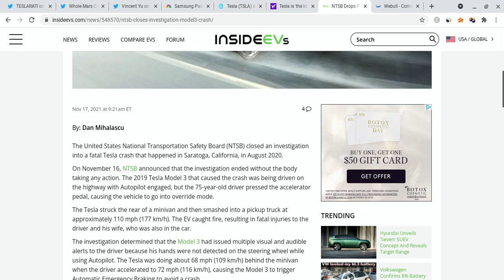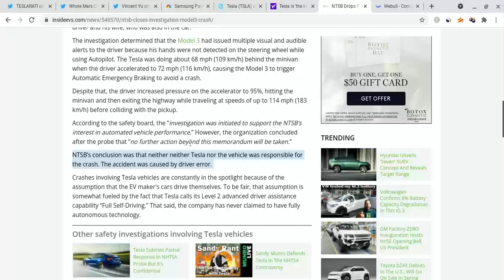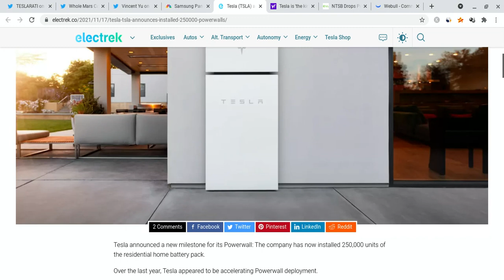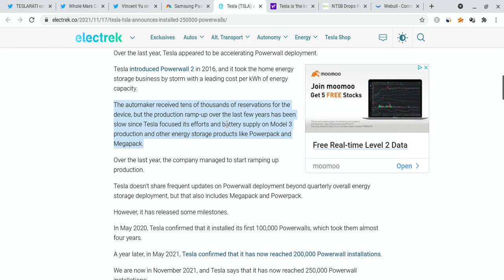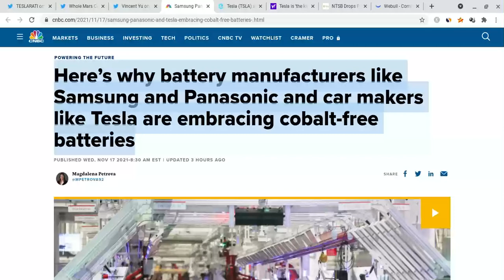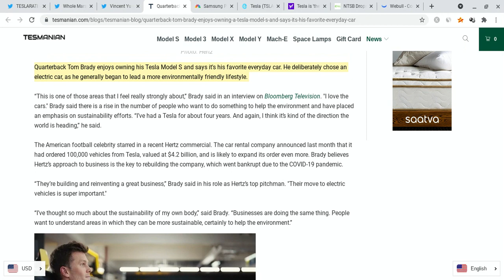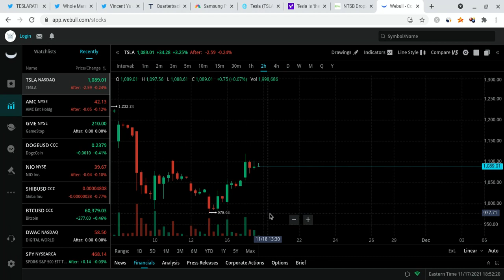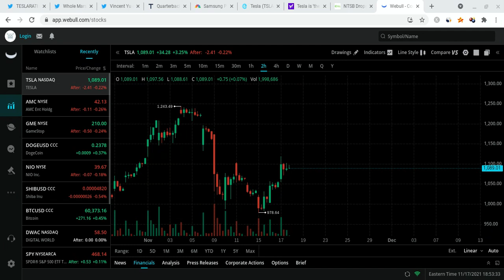🔥 ELON MUSK HUGE NEW TESLA TWEETS! TESLA TO $2,000? 🚀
Hey everyone!

Tesla had a green day today as it closed at $1,089 (just as expected), and it gained stronger support. Tesla is also very strong for the long-term! In this Tesla video, I will give you my Tesla stock price prediction, while mentioning Tesla news; regardless of Tesla's short term, it's long-term will be bright with massive growth potential. Tesla to the moon! Tesla is the future!